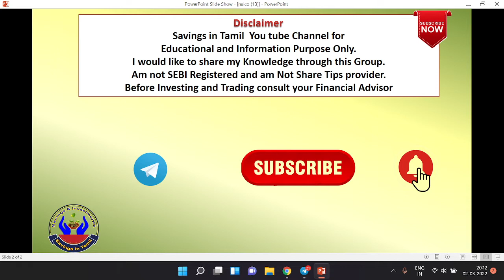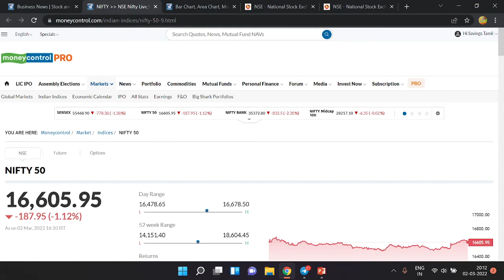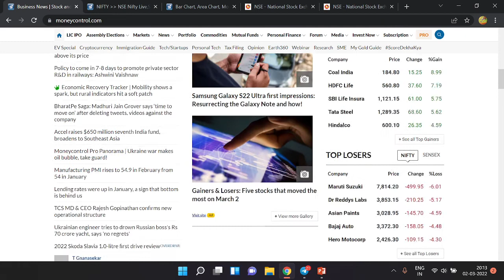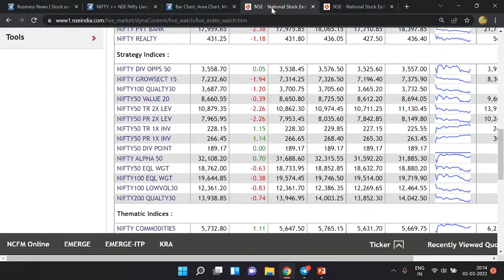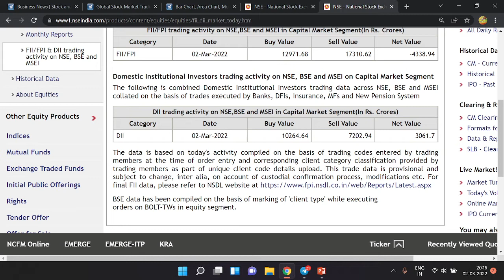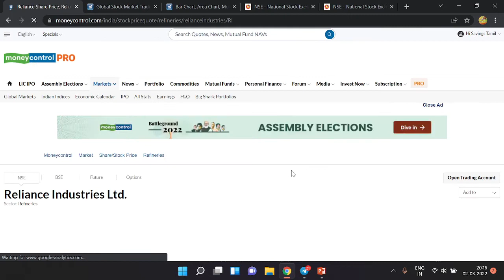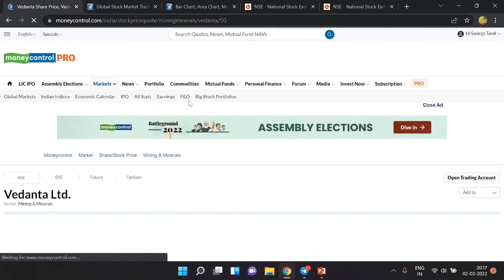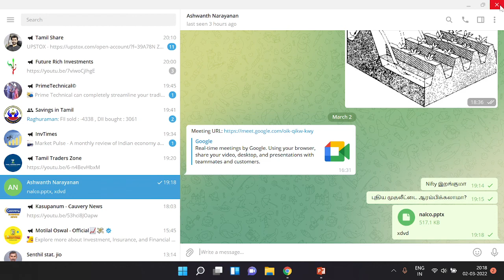Today Market Highlights | Nifty இறங்குமா ? | புதிய முதலீட்டை ஆரம்பிக்கலாமா? | Savings in Tamil